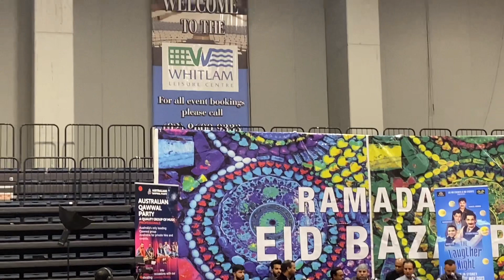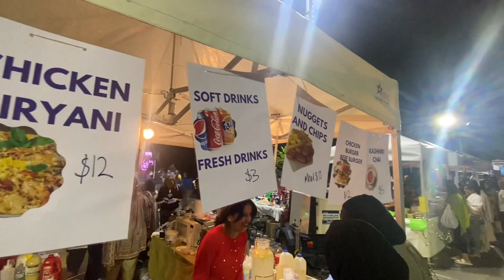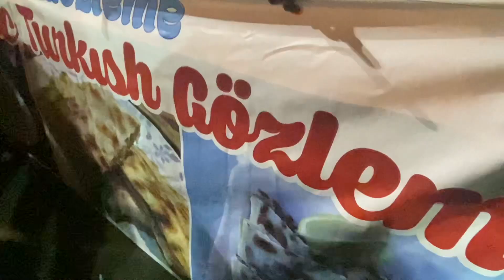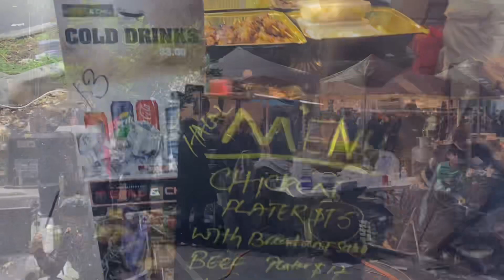Ramadan Eid Bazar 2023 | Whitlam Centre Liverpool Australia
Ramadan Eid Bazaar Australia